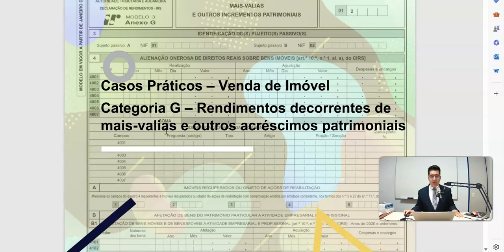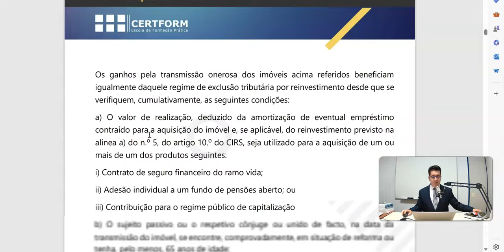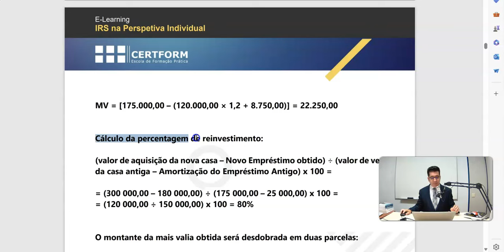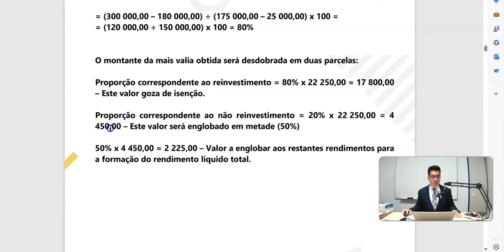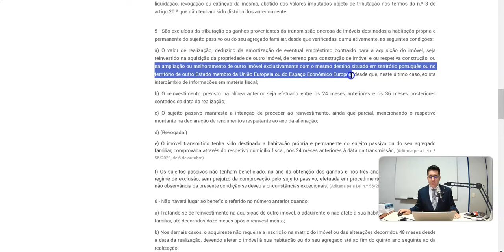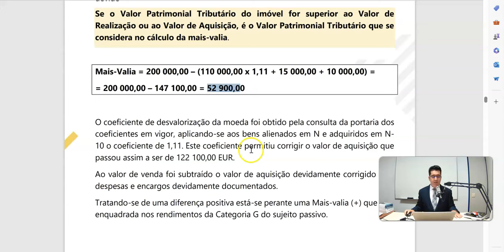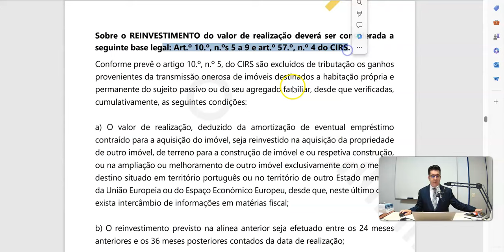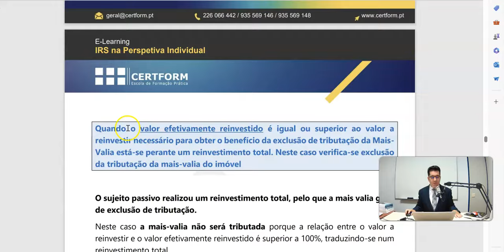📝 IRS - Apuramento de Mais Valia (Venda de Casa) - Reinvestimento do Valor Realização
Categoria G - Incrementos Patrimoniais e Mais-Valias

Excerto de vídeo aula do CURSO PRÁTICO DE GESTÃO FISCAL (IRS, SEGURANÇA SOCIAL, IVA, IRC) - na forma e-learning

O CURSO PRÁTICO DE GESTÃO FISCAL ministrado pela CERTFORM é um Curso sobre o Sistema Fiscal Português com uma vertente eminentemente prática e orientado para as necessidades do mercado de trabalho.

Este percurso formativo serve também os objetivos daqueles que se querem manter atualizados em relação ao nosso Sistema Fiscal, cujas alterações são frequentes.

A formação adequa-se a todos aqueles que na sua atividade profissional ou académica precisem ou venham a precisar de formação prática em Fiscalidade (IRS, TSU, IVA, IRC) capaz de proporcionar as competências técnicas e práticas, de modo a a enfrentarem os desafios profissionais com a preparação adequada.